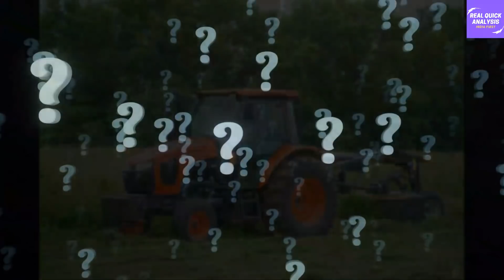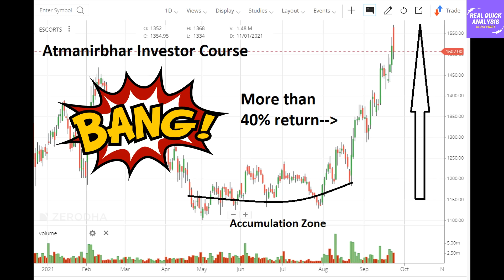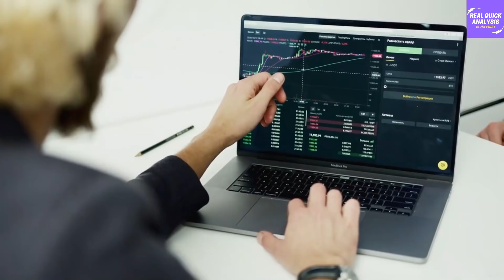चीन को जोर का झटका धीरे से लगा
Japan's heavy equipment leader Kubota may raise stake in Escorts

💥🔥📣आत्मनिर्भर इन्वेस्टर कोर्स को ज्वाइन करने के लिए आप इस लिंक 👉🏻 पर क्लिक करके व्हाट्सप्प/Whatsapp के जरिये हमारे साथ आसानी से संपर्क कर सकते हैं.धन्यवाद!!😊

References -